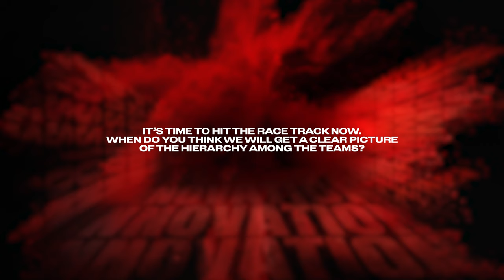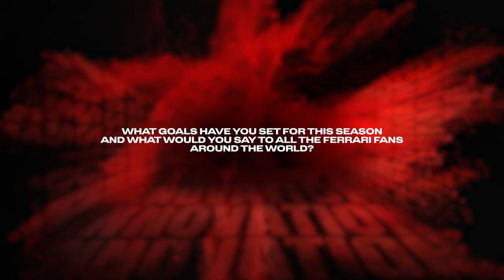Ferrari F1-75 launch - Q&A with Mattia Binotto - Team Principal & Managing Director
The F1-75 is the expression of the talent, commitment and passion of each and every one of us. It is the end result of the work of a team that, like never before, has tackled the task with a new spirit and approach, pushing to the maximum in terms of innovation of every component, every detail, every solution. Striving to be innovative gave us an incredible boost in our daily work, on the way to producing this car. I am proud of the work that has gone into designing the F1-75. We know that expectations are high and we are ready to go up against our opponents. That’s the best part of this challenge and it’s what makes our work so fascinating. I would like the F1-75 to be the car that allows our fans to once again be proud of Ferrari. Our goal is to reignite the Prancing Horse legend and we can only do that by winning again. That will require a fast car and two great drivers and we have them.